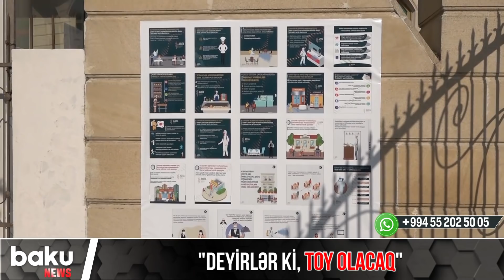Deyirlər ki, toy olacaq - Baku TV